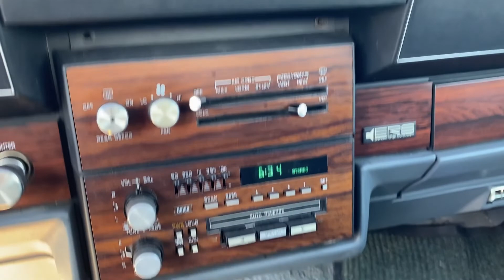1989 Chev Caprice Classic Brougham LS